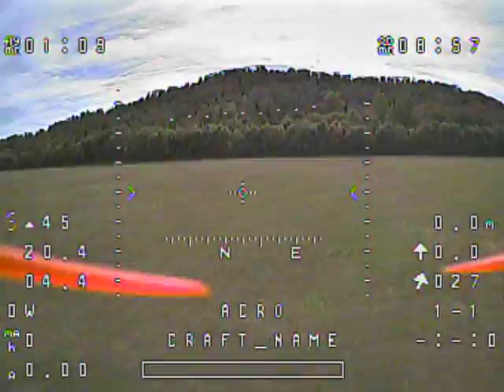MULTIGP Build: 1ST FLIGHT REC 10 01 2017 **Volume Warning (turn down sound)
1st day testing out new goggles, frame / build. Using fat shark goggles, hyper lite frame, tiger motors, runcam swift, 250 mw Lumineer video transmitter. first run of the day, trying to gain some comfort with setup and still a beginner at all of this.